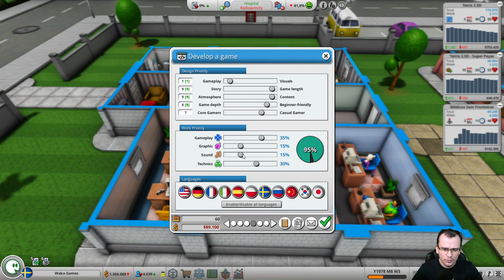A EMPRESA CRESCEU! | Mad Games Tycoon 2 #03 - Gameplay PT BR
⚡ Nesta série em português PT BR jogaremos Mad Games Tycoon 2! Nesta série, nos tornaremos a maior empresa de jogos e consoles já existentes e lançaremos os melhores títulos! (Incluindo Victoria 3 !)